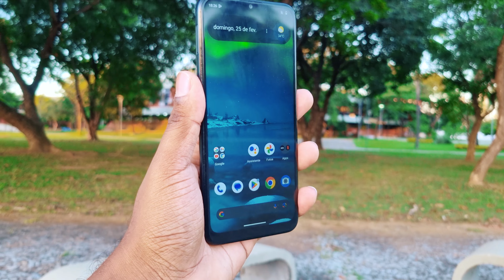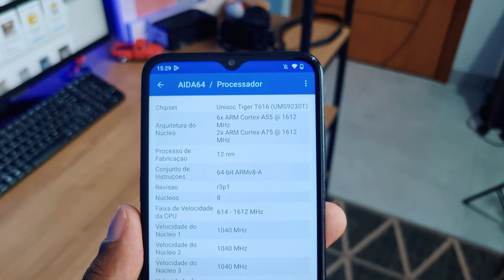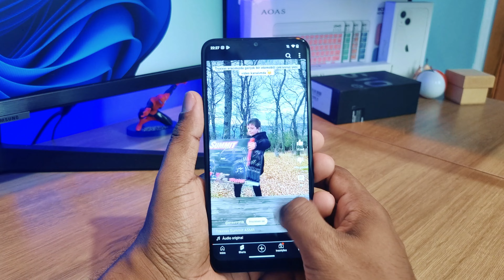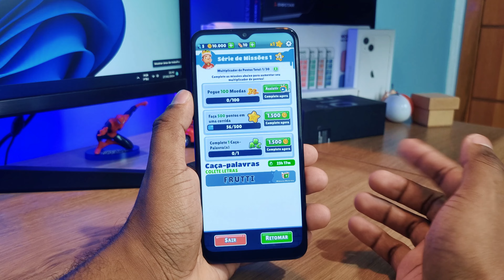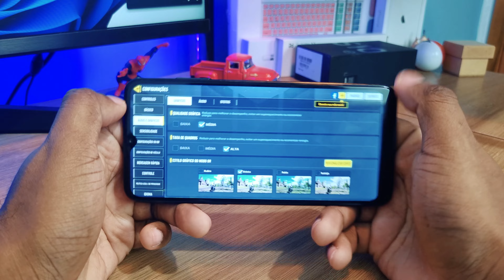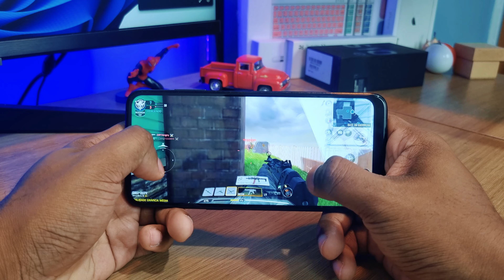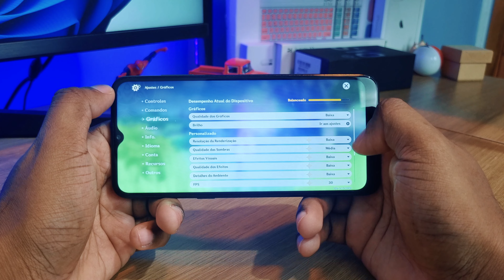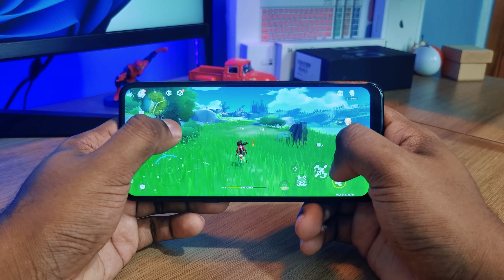COMPREI UM NOKIA G21 EM 2024! SERÁ QUE PRESTA? VALE A PENA ? ANÁLISE COMPLETA E TESTE DE JOGOS ...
Fala pessoal! mais um vídeo no canal e hoje trago minha análise do nokia g21, será que é um bom aparelho ? vale a pena em 2024 ?. Eu passei vários dias usando esse aparelho e creio que dê pra passar um informação real sobre seu funcionamento. Além disso também testei alguns jogos para ter uma noção maior sobre o desempenho dele.